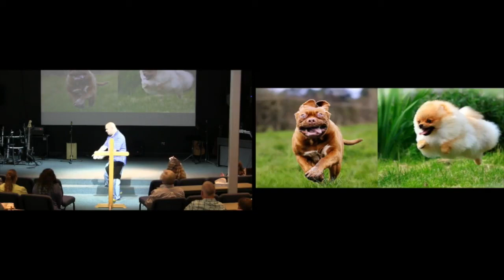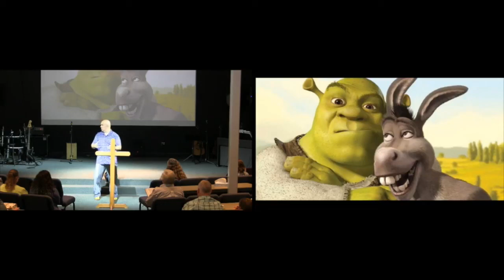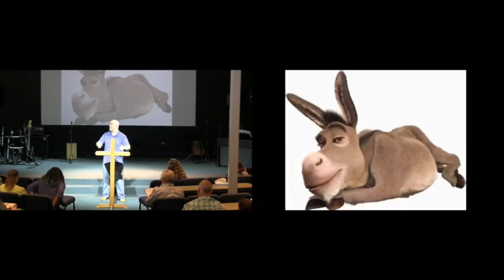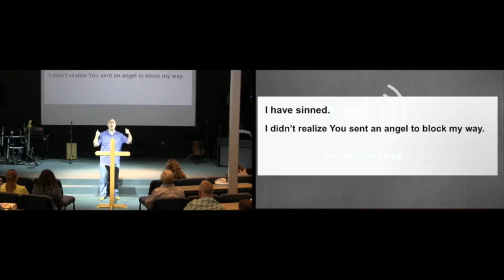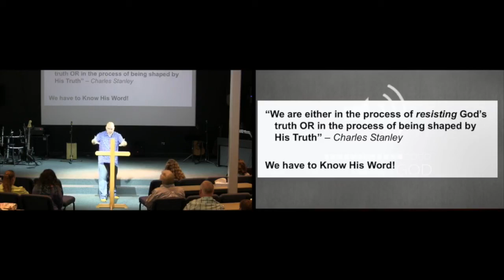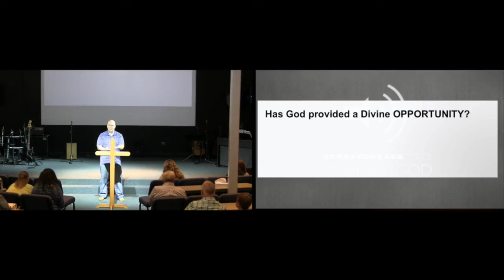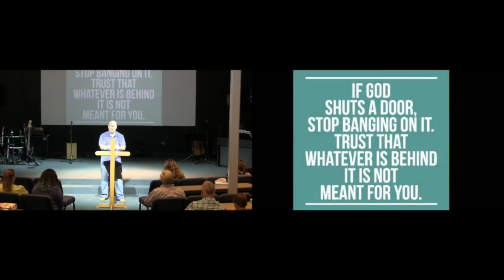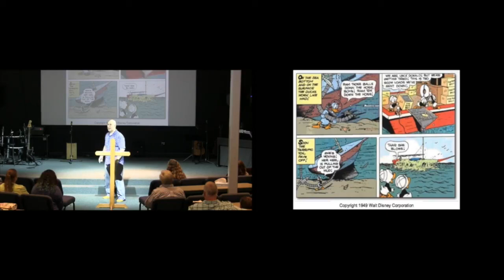July 23rd, 2017: "Hearing God" - A Sermon by Dr. Matt Mitchell